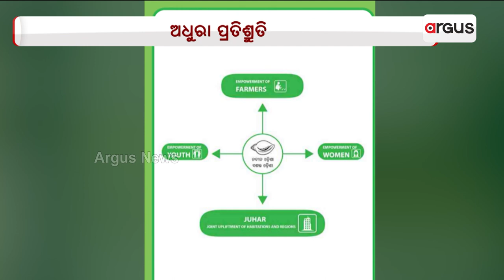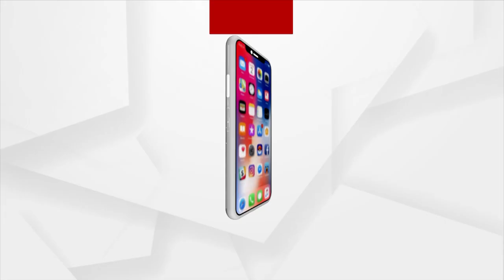BJD's 4th Year Of 5th Term Completes, Many Poll Promises Remain Unfulfilled